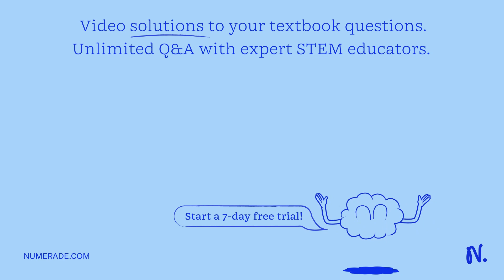Conceptual Checkpoint 21.30 Your answer is incorrect: Try again. Identify the reagents you would us…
Conceptual Checkpoint 21.30 Your answer is incorrect: Try again. Identify the reagents you would use to achieve the following transformation: OH OH 1) Na2Cr2O7, H2SO4, H2O 2) LiAlH4 3) EtOH 4) LiAlH4 5) H2O 1) Na2Cr2O7, H2SO4, H2O 2) LiAlH4 3) EtOH 4) LiAlH4 5) H2O 1) LiAlH4 2) EtOH 3) NaOH 4) H2O 1) Cr2O3 2) EtOH 3) LiAlH4 4) H2O 5) LiAlH4